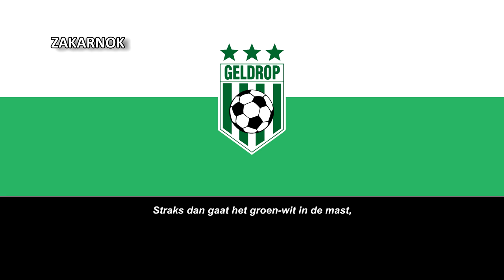Himno del VV Geldrop (Clublied VV Geldrop)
Página oficial del club:
El VV Geldrop es un club de fútbol de Geldrop, Países Bajos. VV Geldrop juega en el Sunday Eerste Klasse D de 2017-18. Desde finales de la década de 1970 hasta principios de la de 2000, el club jugó continuamente en Hoofdklasse, en ese momento la liga amateur más alta.